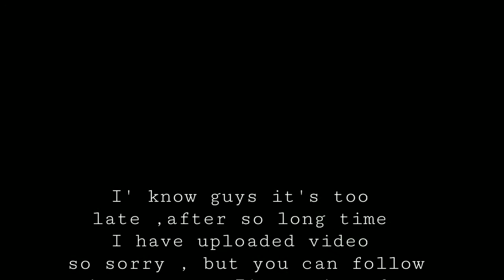Cristiano Ronaldo ► Phenomenon● skills and goals 2021●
➤By Technical Footballer new video

►Follow me on:
Instagram link given below 👇

➤ software used Open short and norde pro